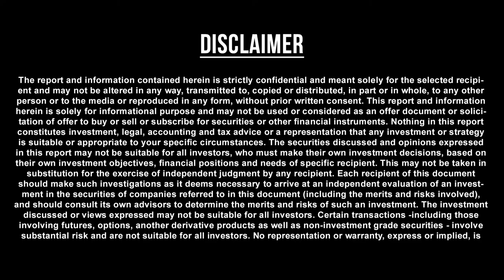Midhunam Rasi (Gemini) December Month Predictions 2019 – Rasi Palangal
Midhunam Rasi December Palangal, Midhunam Rasi December Palan, Midhunam Rasi December Month Predictions, December Month Astrology, December Gemini Predictions, December Gemini Rasi Palan, Gemini monthly Astrology Predictions
Mithunam Rasi (Gemini) Characteristics
According to Gemini Horoscope 2019, the year is going to be just average. To get success in career and profession, you will have to do a lot of hard work. You will make significant progress on the financial front and achieve economic prosperity. The students will also receive some good news this year.
On the career front, you will have to put in additional efforts in order to maintain your progress, or achieve desired results. You need to think of creative ways in order to grow and succeed in career and profession. In this regard, consulting your superiors will be beneficial. You might achieve a major breakthrough in career or business this year. You will be successful in both earning as well as saving money. Implementing any new or creative ideas to manage or grow your business will work out well.
As per predictions for Gemini zodiac sign, 2019 will also be good for your love life and your relationship with the partner will improve tremendously. On several occasions, you will feel fortunate or thankful to have a great partner or a wonderful love life. In the beginning of the year, you will particularly look out for opportunities to share your feelings with the partner.
You will be quite satisfied with your family life as well. Your family life will be slightly better than the last year, but you might have to face few problems every now and then. You must deal with the issues with a balanced mind, and try to maintain family harmony. The beginning of the year, especially the month of January and December, might be slightly unfavorable for the family.
The students will do well in the studies and pass examinations with flying colors. You will be determined and sincere towards studies. Essentially, your hard work and sincerity in studies will decide your future. You will feel mentally strong and energetic all throughout the year.
Gemini Horoscope 2019 Remedies
In the year 2019, you should follow the below remedies to get rid of various types of troubles and attain good results:
1. Regularly recite Lord Vishnu Sahastranam and worship Lord Vishnu.
2. Feed green fodder and vegetables to cow and donate as much as possible to any cowshed as desired.
3. Gift your sister, maternal aunt and paternal aunt a green sari and green bangles on Wednesday.